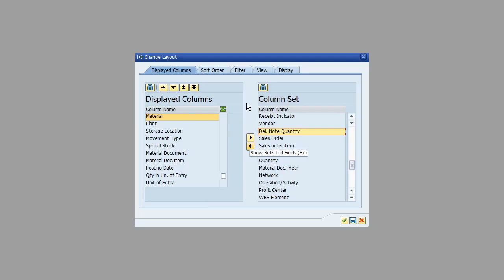SAP ABAP: Runtime Errors 'ITAB_ILLEGAL_COMPONENT' in MB51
Runtime Errors 'ITAB_ILLEGAL_COMPONENT' in MB51